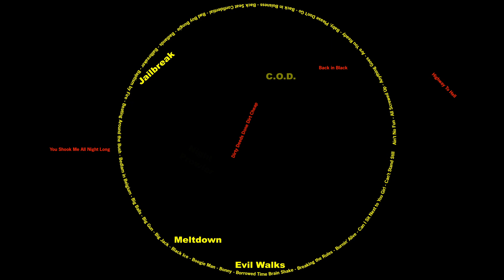Michael Varela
Bring Back Rock n' Roll